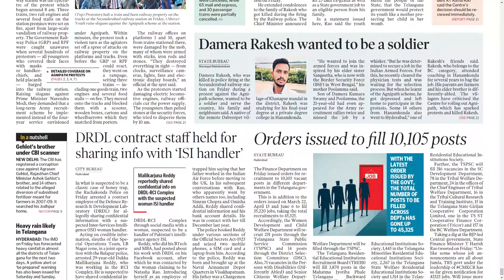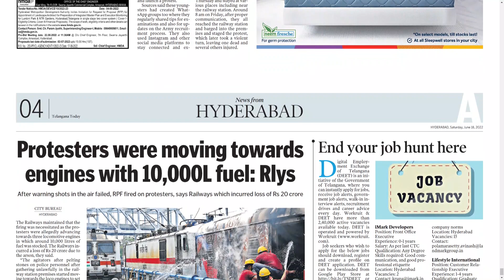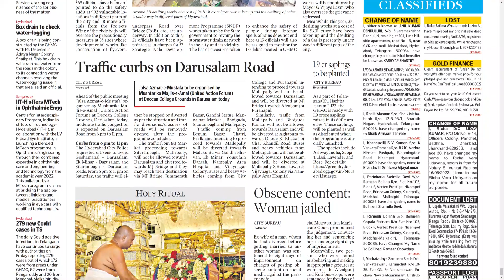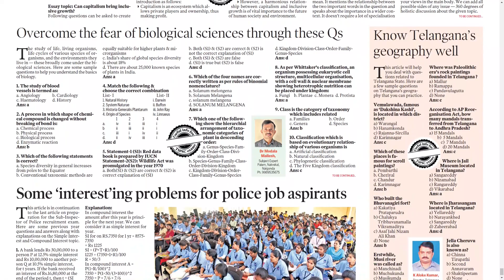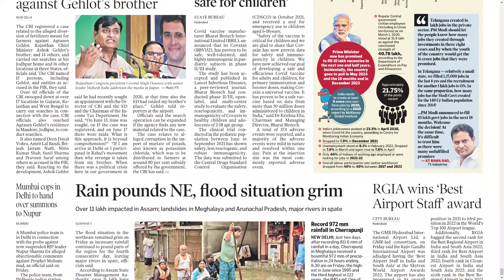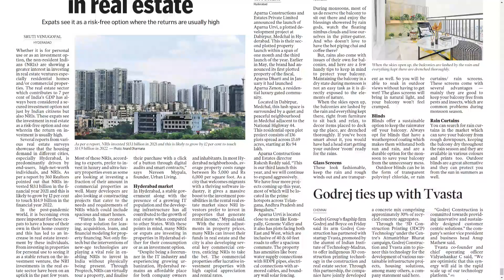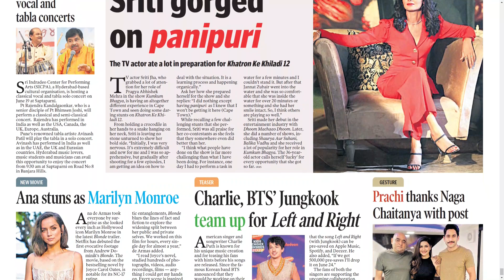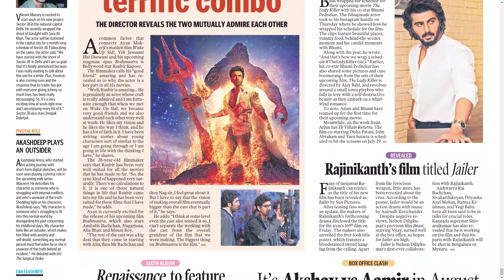TELANGANA TODAY HYDERABAD 18 JUNE 2022 SATURDAY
Telangana news
Ap news
Cricket news
Sports news
Cinema news
Bussines newspaper
Crime news
Chaduvu paper
Education newspaper
Eenadu antharyaami
Antharyami eenadu
Telugu antharyaami
Apprentice jobs
Vasundara paper
Eenadu vasundara
Eenadu karimnagar
Haaybujji paper
Prathiba
Eenadu pratibha newspaper
Prathiba paper
New intiatives by politicians
Telugu news
Gk questions